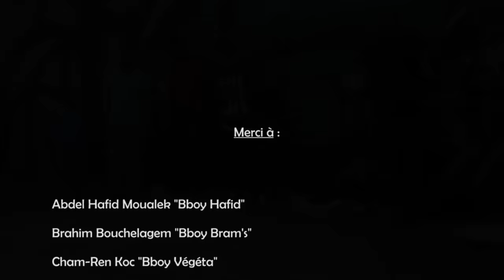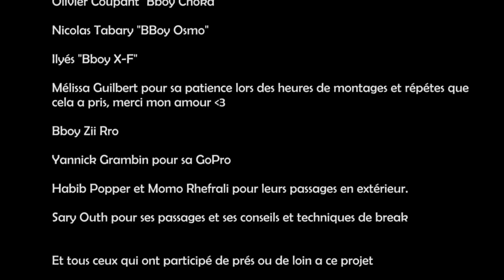Almighty Zulu Nation 2015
Vidéo réaliser pour l'anniversaire de la Zulu Nation

Merci à :

Abdel Hafid Moualek "Bboy Hafid"

Brahim Bouchelagem "Bboy Bram's"

Cham-Ren Koc "Bboy Végéta"

R-Voul Ravoninahidraibe "Dj R-Voul" Pour ça camera, ces passages de break et de Scratching

Collectif Graffitie Atome Abaze d’Atome Atome & Mask Agaz pour le Graffitie exterieur

Thierry Lahousse  FunkeeTronix pour sont Popping et la bande son

Timothée Bidal Bboy Bastéo

Alexandre Crépin Bboy Daily

Dr.Colors pour le graf intérieure et la bâche.

Philipe Bboy Ansa

Said Dstreet pour m'avoir ramené ces deux Popeurs

Josué Djoz'rock Dnn Bboy Jozué

Olivier Coupant Bboy Choka

Nicolas Tabary BBoy Osmo

Ilyés Bboy X-F

Mélissa Guilbert pour sa patience lors des heures de montages et répéte que cela a prit, merci mon amour.

Bboy Zii Rro

Yannick Grambin pour ça GoPro

Habib Popper et Momo Rhefrali pour leurs passages en extérieure.

Sary Outh pour ces passages et ces conseil et technique de break

Et tous ceux qui ont participé de prêt ou de loin a ce projet

Peace love unity and having fun !!!

Montage vidéo : Bastéo
Musique FunkeeTronix
Scratch : R-Voul